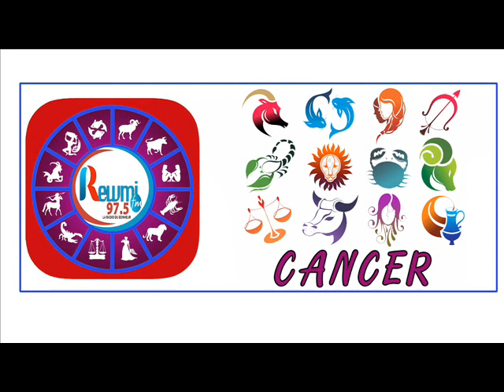Horoscope & Astro Anna Thiaw Jean Fall 02 Décembre 2020 Fr